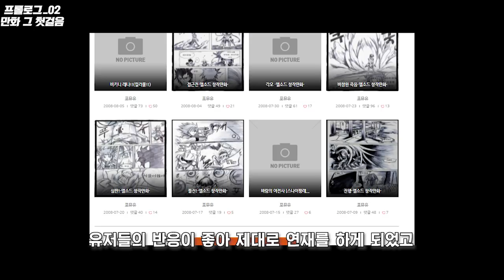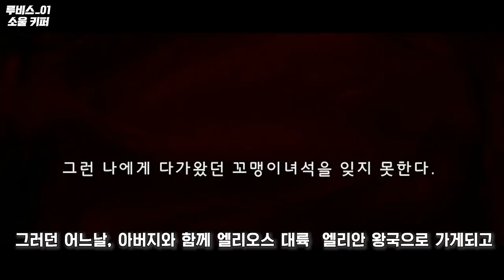[Elsword KR/엘소드]_창작캐릭터 '루비스'_프롤로그 '선택형' 스토리 영상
Elsword Creative character 'RUBIS'_ Prologue story